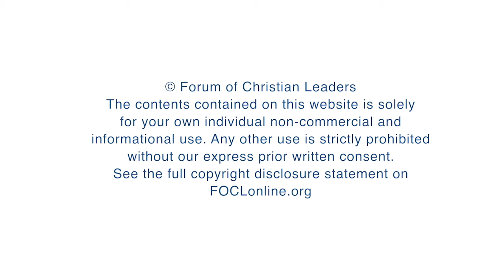How does our vision of reality determine everything we do?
Bruce Little serves as Director of the Francis A. Schaeffer Collection for the Schaeffer Society of Southeastern Baptist Theological Seminary and also President of Forum for Christian Thought. Here, Bruce answers questions from his talk "Reality and Pre-Evangelism in the Apologetics of C.S. Lewis and Francis A. Schaeffer," given at the 2019 European Leadership Forum.